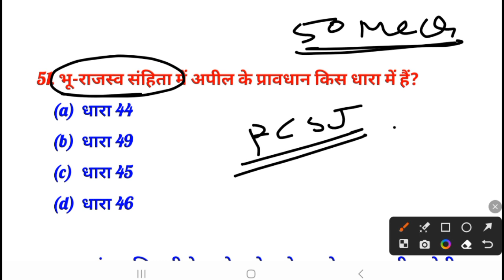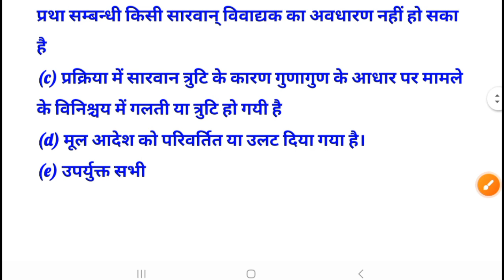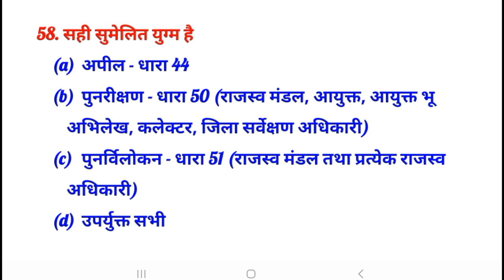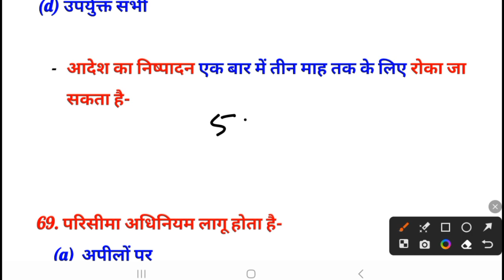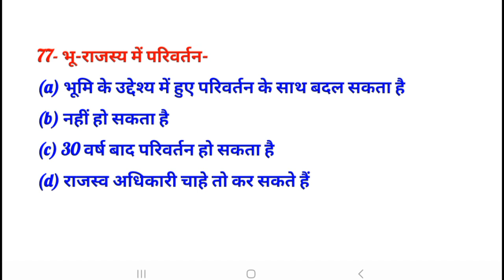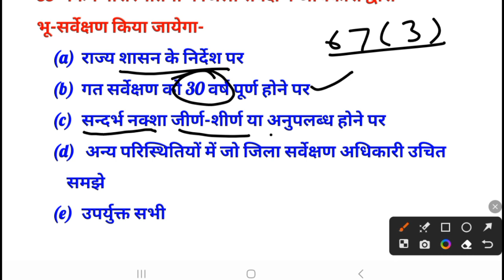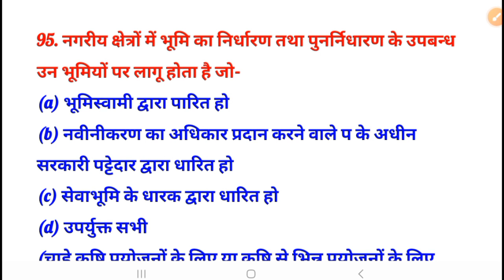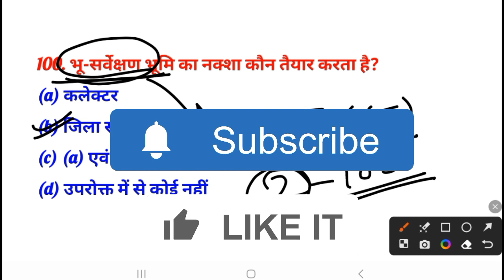Chhattisgarh Land Revenue Code MCQS part 2 for PCSJ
Chhattisgarh bhu rajasva sanhita MCQS in Hindi part 2
Chhattisgarh Land Revenue Code MCQS in Hindi
छत्तीसगढ़ भू राजस्व संहिता 1959